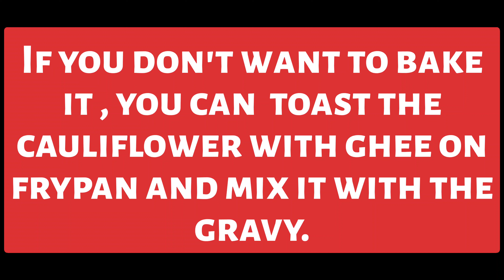If You Have Cauliflour And Tomato, You Can Make This Delicious Dinner Recipe in Under 30 Minutes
My friends, if you like my video, you can help the channel grow:
WRITE A REVIEW or ask me a question about the recipe. I will be very happy to answer you.
বাংলাদেশি রেসিপি
rozinasrecipe
rozina's recipe
rozina
10 minutes recipe
bread
egg
chicken
mutton
breakfast
lunch
dinner
kids special
rosogolla
cake
easy recipe
quick recipe
pizza
new recipe
vlog
arabic cuisine
chineese
kabuli
korean
asmr
nooven
toasted
foodfusion
cooking recipe
cooking
cook
kitchen
recipes
ranna
banna
bengali recipes
bengali food
cooking channel
বাংলাদেশি রেসিপি
indian recipe
turkish recipe
arabian food
drinks
bake
tasty
food
delicious
How  it's made! - This is the first question everyone will ask .Amazing recipe in simple way.
Aloo Paratha Recipe | Aloo Paratha With Liquid Dough | Easy And Quick Aloo Paratha | Aloo ke Parathe
Cook the noodles and the eggs this way the result is amazing 😋 and easy to make 👌
Bread Egg Pan Pizza | Quice Bread Pizza Recipe | Bread Pizza On Tawa | Rozina's Recipe
Bread Gulab Jamun Recipe | Instant Gulab Jamun | How To make Perfect Bread Gulab Jamun |Indian Sweet :
छोटू चॉकलेट केक बनाए 10 मिनट ll 10 MIN. SOFT SPONGE CAKE IN APPE PAN l EGGLESS & WITHOUT OVEN
You Can't control Yourself to Make This after Watching this recipe ll Na Puri Na Kachori ,Guess!!!
You must have made a lot of eggs, try making them like this, you will be forced to praise yourself.
एक बार अरहर की दाल को इस तरह बना कर के फ्राई कर लीजिए ढाबा होटलों की दाल भी फेल हो जाएगी
चिकन की इस डिश से आपको हो जाएगा प्यार खाने वाले मांगेंगे बार बार | Easy Chicken Recipe .
ना ढाबा, ना रेस्टोरेंट,अब बच्चे-बडे सभी बस घर में बनी इसी रेसिपी की मांग करेंगे-बनाने में बेहद आसान​